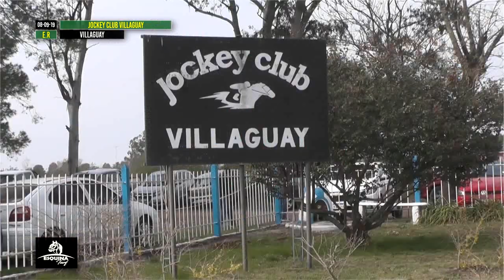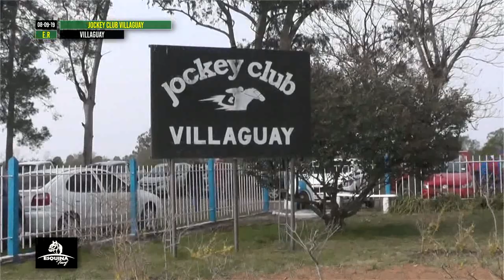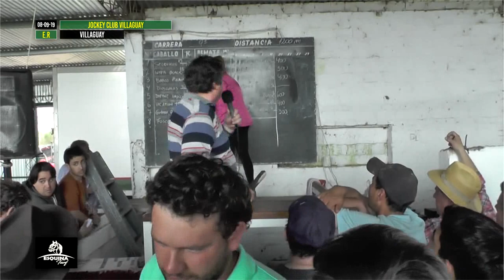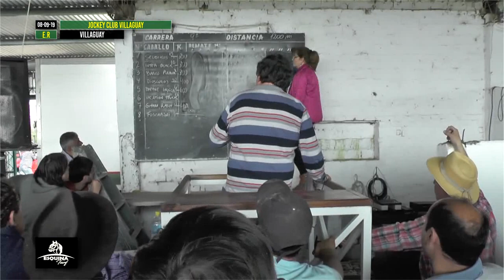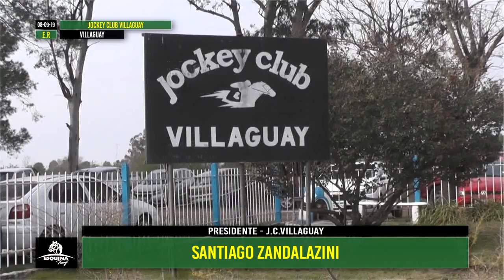Jockey Club Villaguay - Entre Rios - 8 de Septiembre de 2019